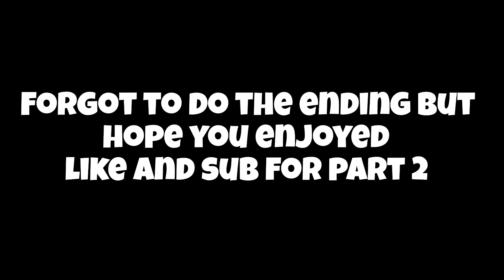Playing Five Nights At Freddy’s in VIRTUAL REALITY !!! *terrifying*